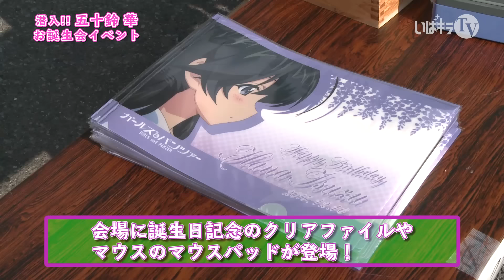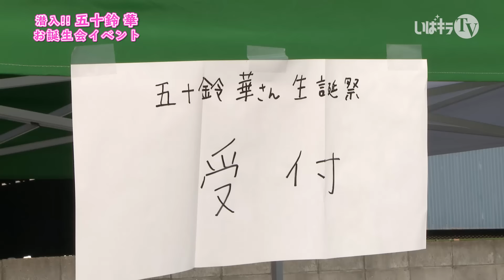潜入!!五十鈴華 お誕生会イベント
12月16日は“五十鈴 華”さんの誕生日！

2015年12月16日（水）、大洗町では今年も“永町クイズ”や“お祝いセール”などが行われました。
当日は、誕生日を記念したグッズなども登場！

平日にも関わらず大勢のファンが集まり、盛大な誕生日イベントになりました。
イベントの様子を、ぜひご覧ください！